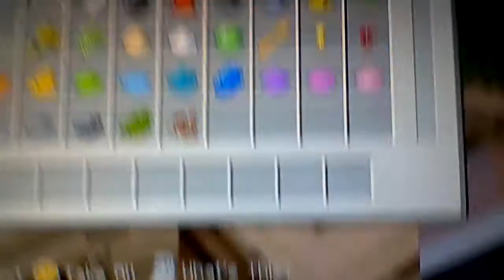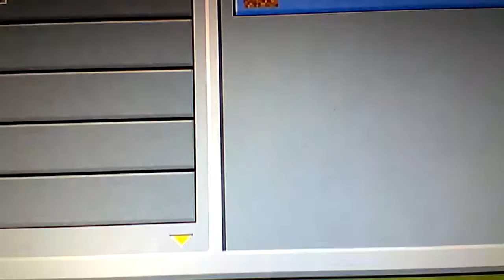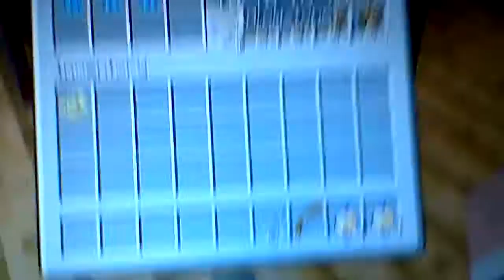Me and Leah playing mc